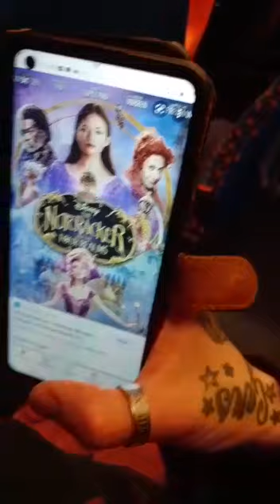Disney pictures on bus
SCORPIONA1.9